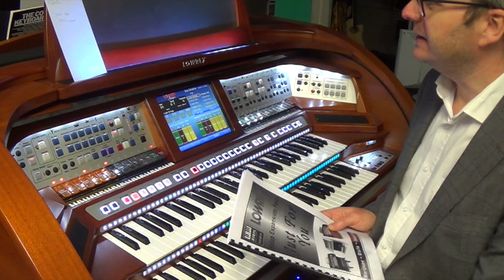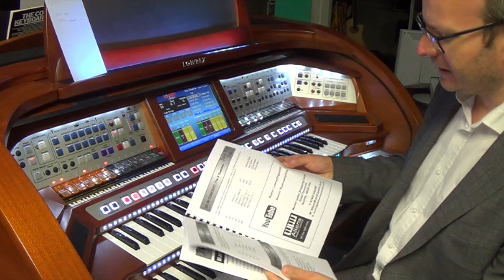Lowrey 'Just for You' Expansion Pack for E Series Organ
Trevor chats and plays through the 'Just for You' Expansion pack for Lowrey Inspire, Rialto, Marquee, Grand Marquee, Aria and Aria Pro. To order email music @allensmusiccentre.co.uk